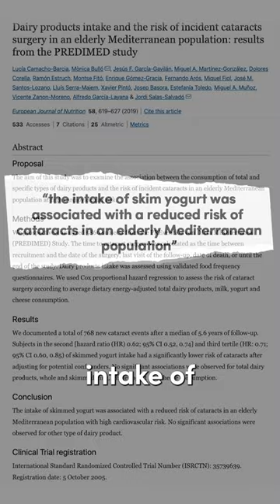#1 Remedy for Cataracts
Dr. Janine shares the number one remedy for cataracts.  She explains how studies have found that yogurt, because of the probiotics and calcium, has been associated with a reduced risk of cataracts.  Dr. Janine recommends always looking for a grass-fed, organic yogurt that contains live probiotics.  If supplementing look for whole-food coral calcium, made without fillers or flow agents.  Follow for more cataract tips.

J9CON230747